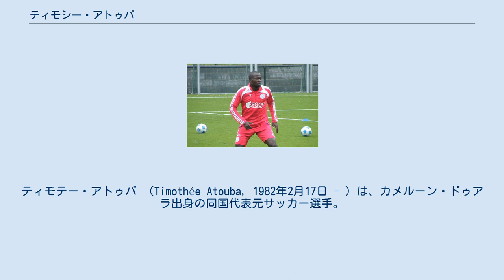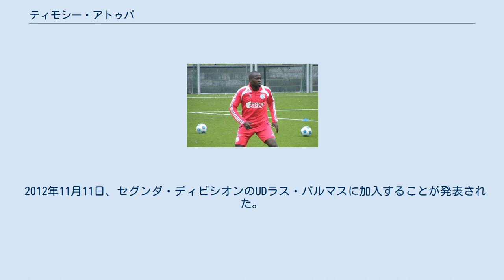ティモシー・アトゥバ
ユニオン・ドゥアラの選手
ティモテー・アトゥバ （Timothée Atouba, 1982年2月17日 - ）は、カメルーン・ドゥアラ出身の同国代表元サッカー選手。
 2000年、アフリカネイションズカップで優勝した。
2003年、FIFAコンフェデレーションズカップで準優勝した。
2004年のアフリカネイションズカップで活躍し、2004年6月にはトッテナム・ホットスパーFCと契約した。
1年をイングランドで過ごしたのち、2005年7月にハンブルガーSVへ移籍した。
 2006年、UEFAチャンピオンズリーグのPFC CSKAモスクワ戦において、2失点に関与したアトゥバに対してスタンドのファンからボールに触れるたびに野次が巻き起こった。
アトゥバはそれに対し中指を突き立て、69分に交代した後も罵倒を繰り返した。
スタンドからはビールと思われるカップが投げ込まれるなど混乱し、レフェリーにより交代後にも関わらずレッドカードを示された。
 2008年、アフリカネイションズカップで準優勝したが、有望株のブノワ・アスー＝エコトにポジションを奪われがちになった。
 2009-10シーズンより、マルティン・ヨルの誘いを受けてアヤックス・アムステルダムに移籍金なしで加入した。
ヨルとはトッテナム、ハンブルガーでも同僚だった。
翌シーズン限りで同クラブを去りフリーとなった。
 2012年11月11日、セグンダ・ディビシオンのUDラス・パルマスに加入することが発表された。